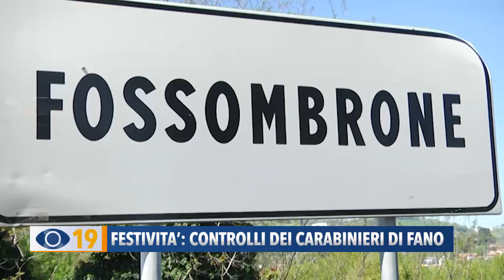Festività: controlli dei Carabinieri di Fano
Festività natalizie di controlli e servizi straordinari del territorio da parte dei Carabinieri di Fano. Arresti e segnalazioni.